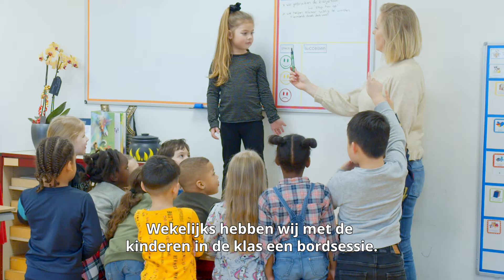Meer verbinding tussen onder-, midden- en bovenbouw.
Leerkracht Michelle van basisschool St. Willibrordus in Schiedam over het effect van leerKRACHT.